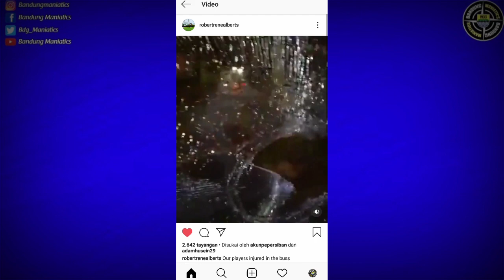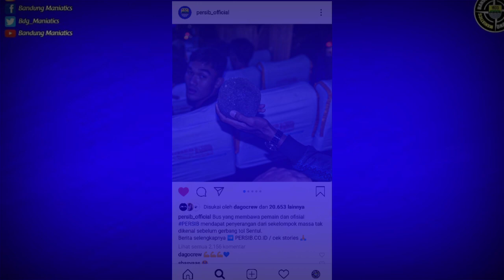PARAH! BUS PEMAIN PERSIB DILEMPARI BATU OLEH OKNUM | TIRA PERSIKABO VS PERSIB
BUS yang membawa pemain dan ofisial PERSIB mendapat penyerangan dari sekelompok massa tak dikenal sebelum gerbang tol Sentul, Sabtu, 14 September 2019. Insiden tersebut terjadi sesaat setelah rombongan PERSIB meninggalkan Stadion Pakansari Cibinong, Kabupaten Bogor, usai pertandingan kontra PS Tira Persikabo.

Dalam insiden tersebut, bus dilempari batu berukuran cukup besar dan mengenai bagian kaca sisi kanan.  Lemparan batu tersebut membuat kaca bus pecah.

Tak hanya itu, lemparan batu membuat dua pemain PERSIB, Omid Nazari dan Febri Hariyadi terluka di bagian pelipis. Karena cukup serius, Nazari langsung dilarikan ke rumah sakit terdekat untuk dilakukan penanganan lebih lanjut.  "Sobekan cukup dalam, ini harus segera dijahit," kata dokter tim PERSIB, dr. Raffi Ghani.

Pemain PERSIB, Erwin Ramdhani sempat menyaksikan kejadian tersebut. "Ada orang pakai baju atau jaket abu-abu. Dia nunggu di trotoar sebelah kanan. Saya lihat pas dia lempar dan lari setelah melempar batunya," ungkap Erwin.

Sebelumnya, rombongan PERSIB pun sempat tertahan di dalam Stadion Pakansari Bogor selama lebih satu jam. Sebab, pihak panitia pelaksana pertandingan memberikan informasi jika tengah terjadi bentrokan di luar Stadion Pakansari.**

PERSIB TILL I DIE! ☠